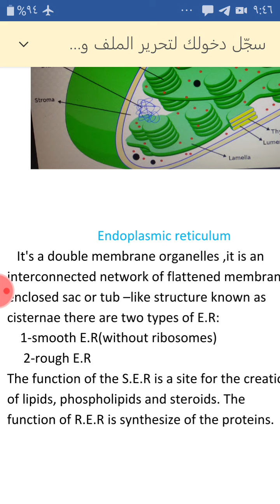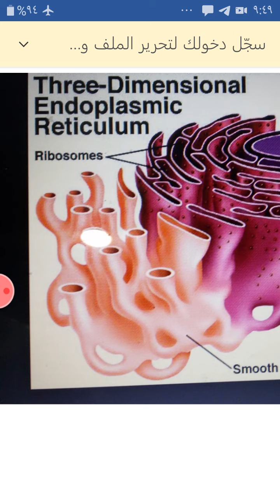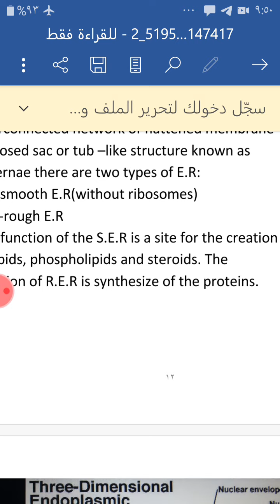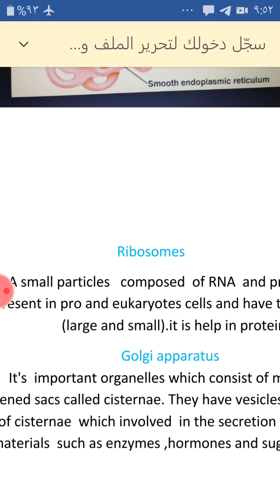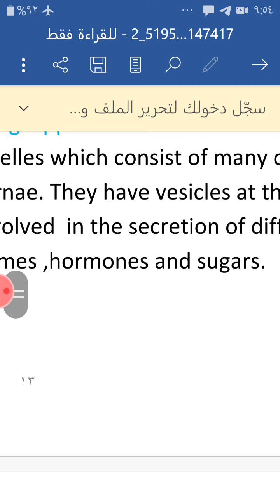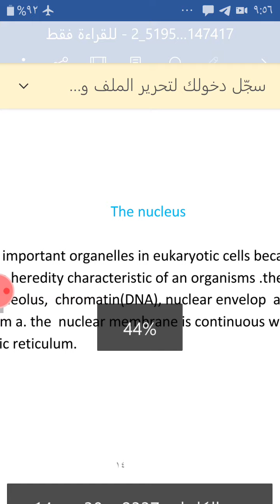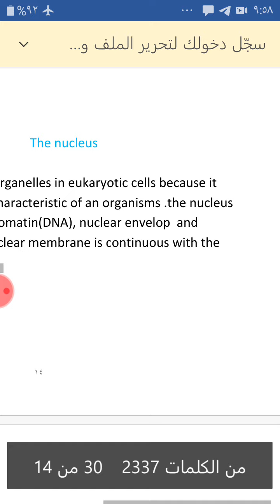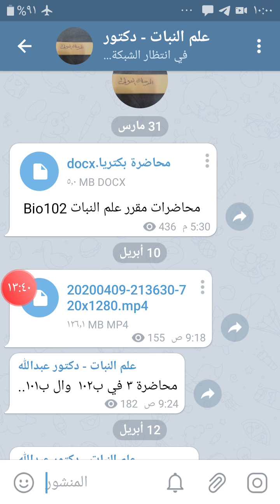٤.علم النبات العام ب١٠١ | د.عبدالله